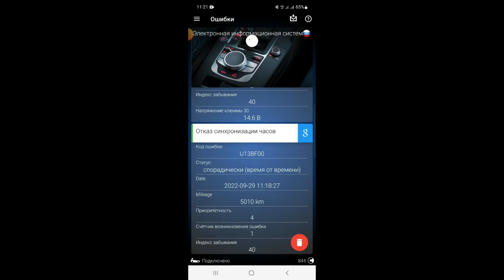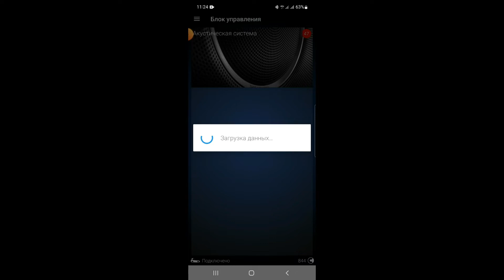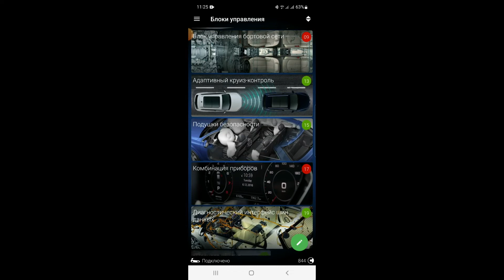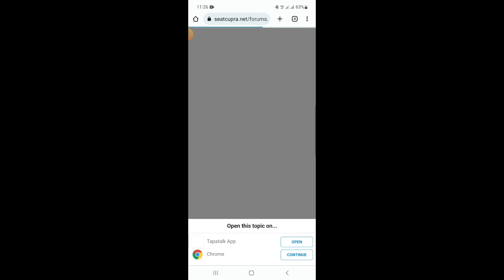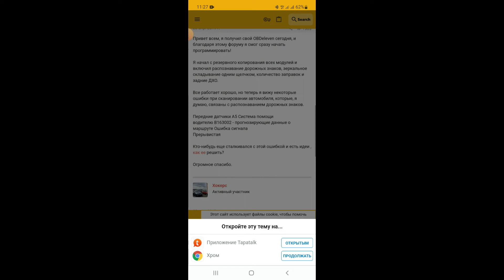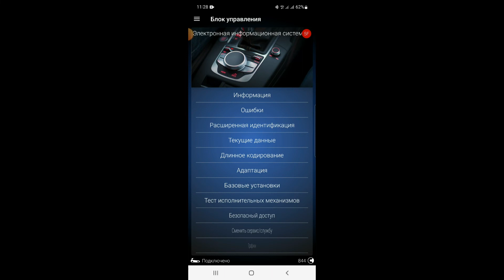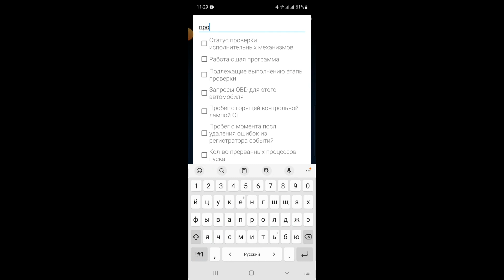Skoda A8: Колонки Взбесились. Что Делать? Разбираемся. (2022)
Skoda A8 новый и глючный продукт VW. Теперь сломались колонки, что делать?
Skoda A8 новая современная машина от концерна VW обладающая множеством функции и сырых решений. Как с этим жить рассказано на нашем канале. 😉